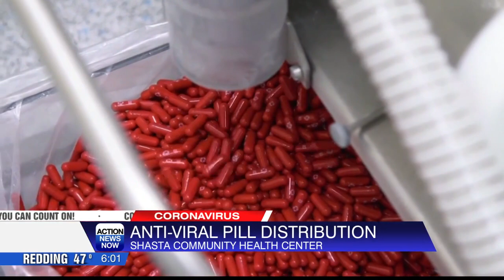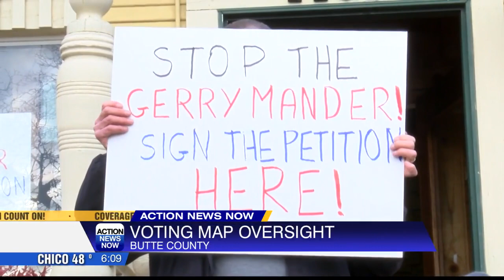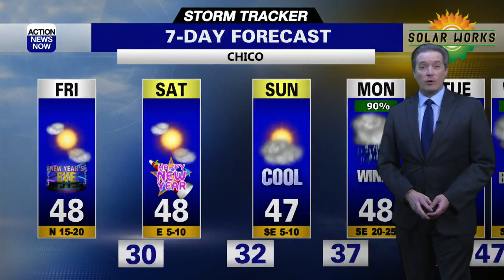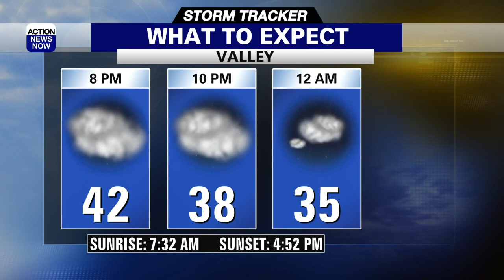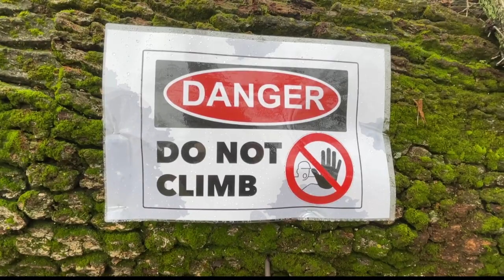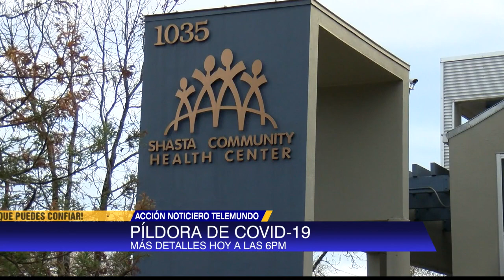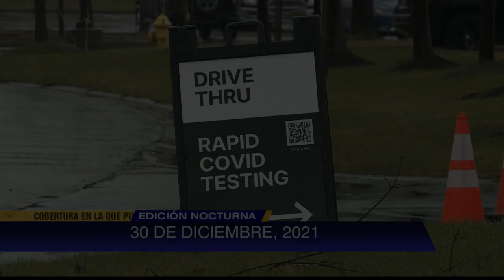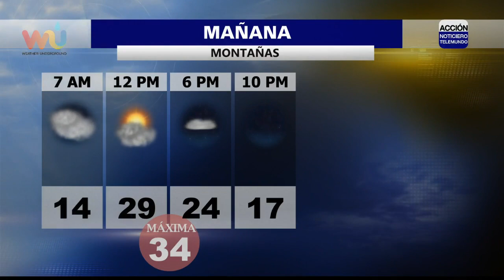Shasta Community Health Center will one of the first in Shasta County to receive the Merck Covid-19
Shasta Community Health Center is scheduled to get a delivery of 20 pills next week, but these pills are not a preventative measure. It treats the illness once a person is infected.